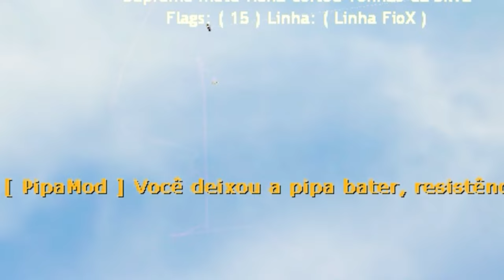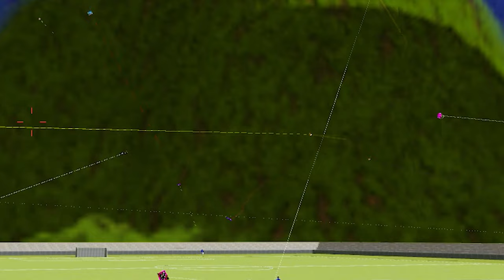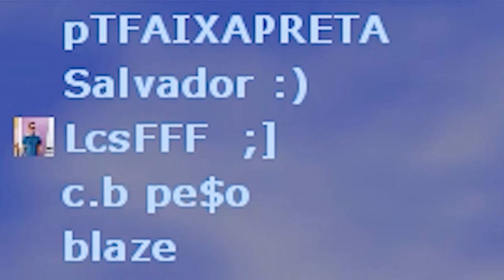Essa PIPA Cortou GERAL na FAVELA ! - CS 1.6 PIPASMOD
Hoje eu decidiu soltar uma pipa com pessoal em uma comunidade e acabei cortando GERAL !! acabei dando algumas aulas de como cortar sem perder a pipa.

Fala pessoal, bora assistir Essa PIPA Cortou GERAL na FAVELA ! - CS 1.6 PIPASMOD